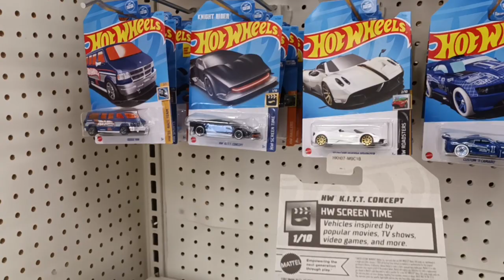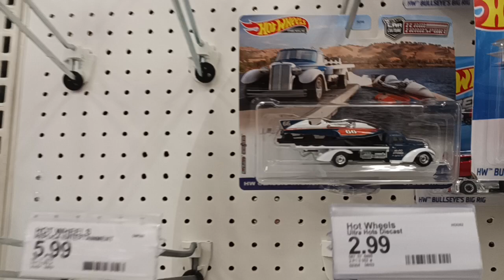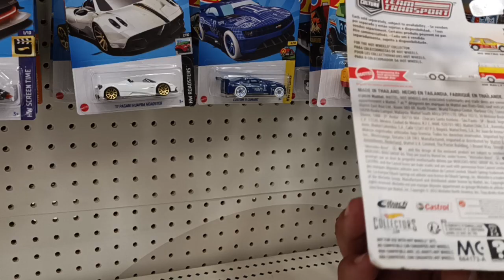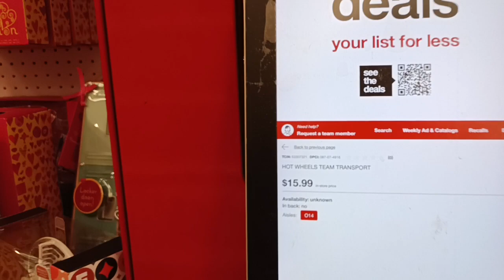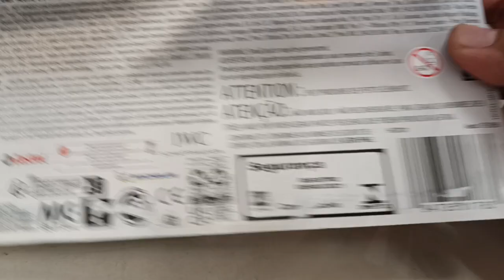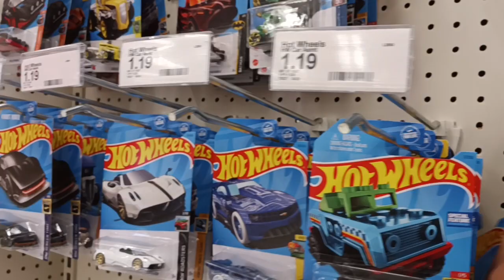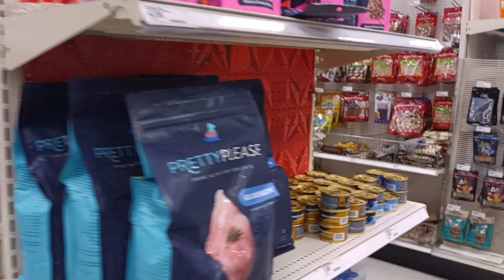CAZANDO 🔥 HOT WHEELS 🔥 😮SALIO LA CHIDA TEAM TRANSPORT 🦝👍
poco a poco estan saliendo las chidas gente 🦝🤙